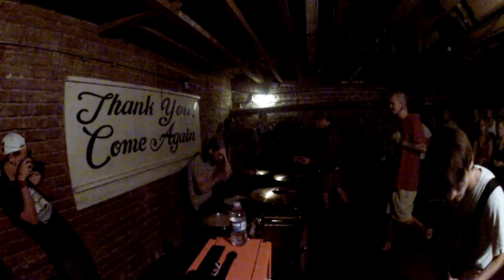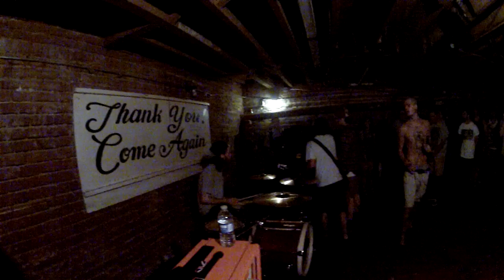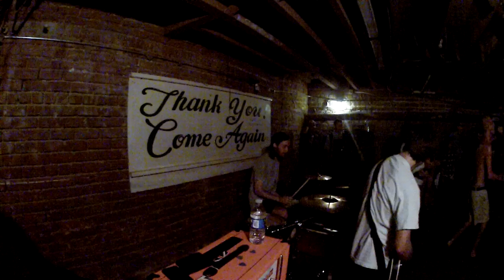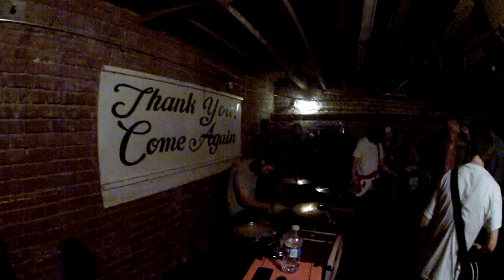Nine Lives @ Sweet Melissa's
Nine Lives @ Sweet Melissa's  in Savannah, GA